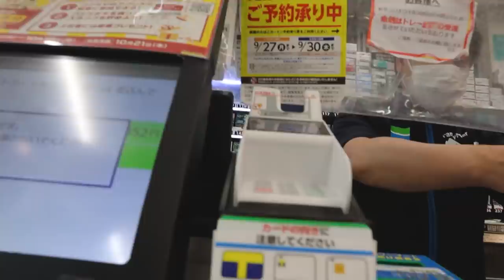UNE NUIT DANS LE PIRE QUARTIER DU JAPON (hôtel capsule)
Aujourd’hui je teste avec vous un hôtel capsule au Japon dans le pire quartier de Tokyo.

Filmé avec: Canon M50
Micro 🎤: Rode
Monté avec: Adobe Premiere Pro